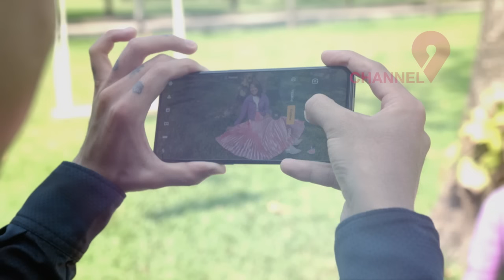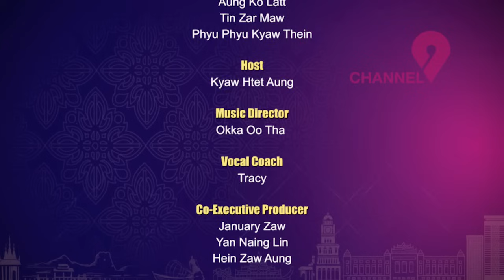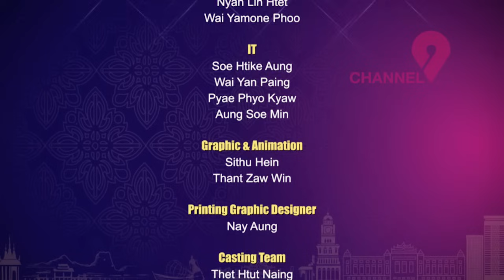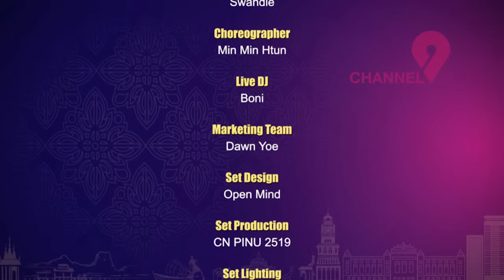Myanmar Idol Season 4- 2019 | Top-11| Result Show